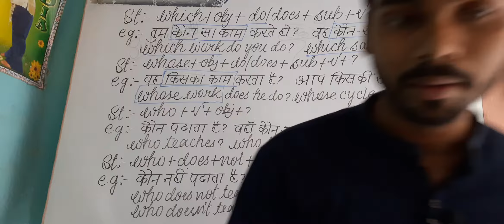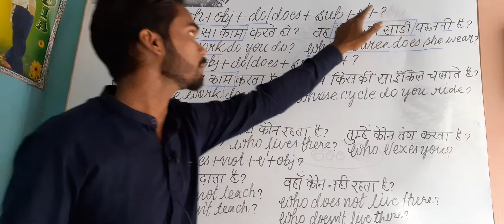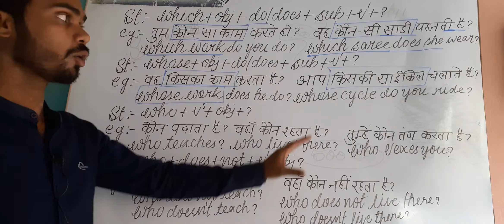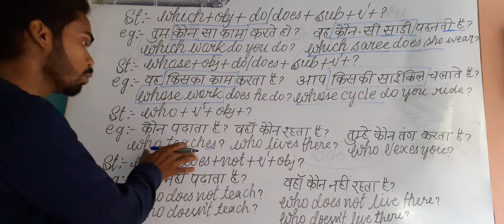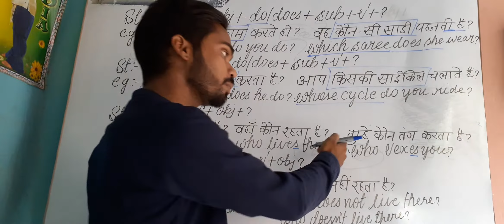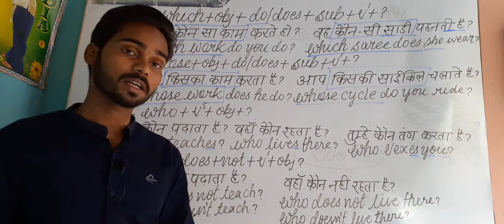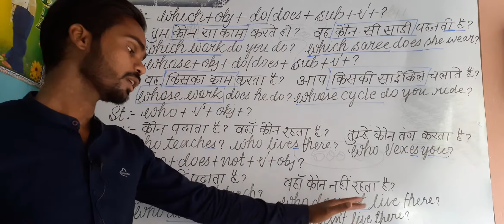TENSE PART 7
Wh_ words ka different prayog